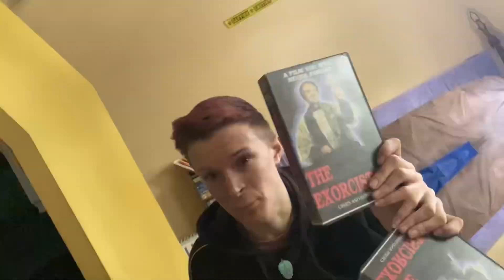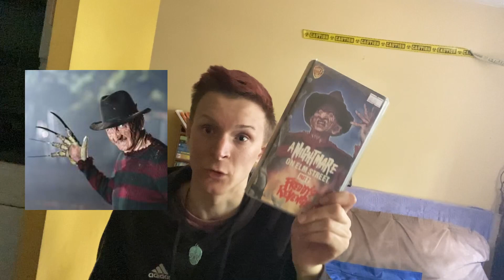EXPENSIVE VHS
Yo people ! ITZJASON here! Back with another video! In the video I show you what my most expensive VHS tapes are that I personally paid for!, collectors what’s your most expensive tape ?, SLICK SLAMMS SOUNDCLOUD (He deleted his YouTube so go check him on Soundcloud!)